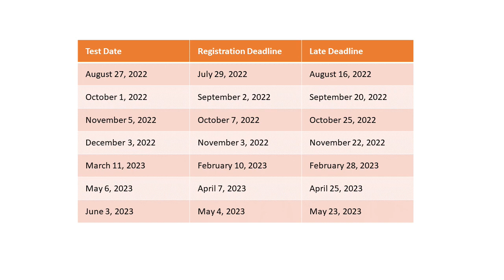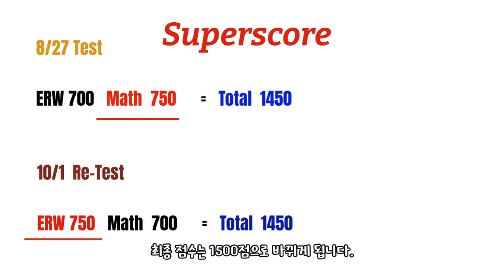[딜런의 입시비책] - SAT 테스트 스케줄 정하기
사실 SAT시험을 언제 보는 것이 가장 좋겠냐는 질문에 답은 학생에 따라 다르다라는 뻔한 대답이 정답이겠지만 오늘은 이번 년도 SAT 시험 일정과 더불어 바쁜 학생들의 학사 일정을 고려해 보았을때 가장 전략적인 시험 일정에 대해 생각해 보는 시간을 갖도록 하겠습니다